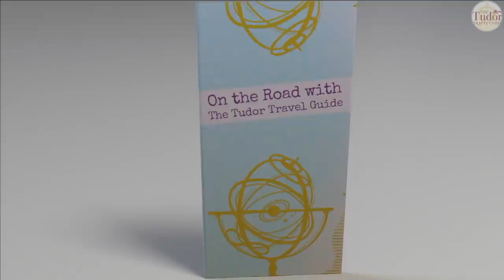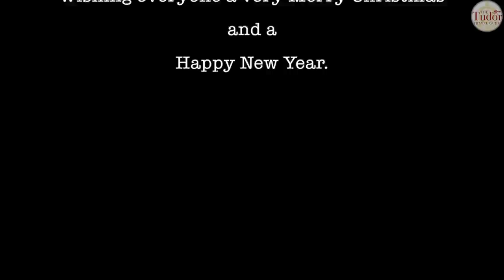Hever Castle at Christmas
Enjoy a Tudor Christmas at Hever Castle, the childhood home of Anne Boleyn and second wife of King Henry VIII. Sarah is in conversation with Owen Emmerson about festive, Tudor traditions, including exploring how the Boleyn family spent their Christmas' at the castle.

Books include:
Non-Fiction: